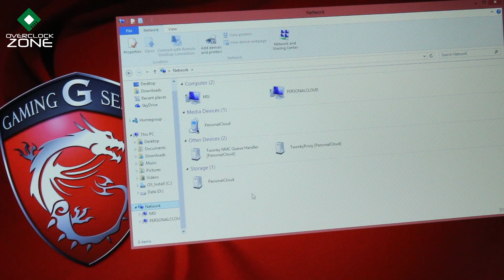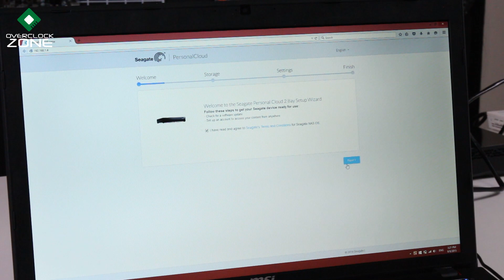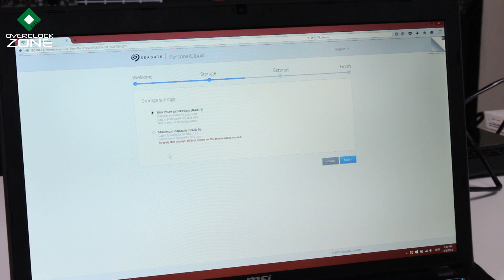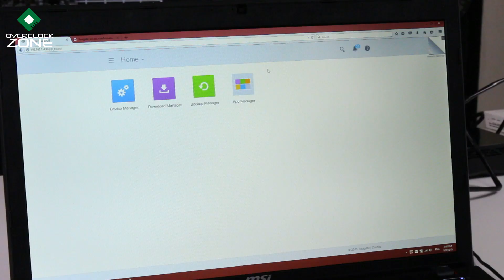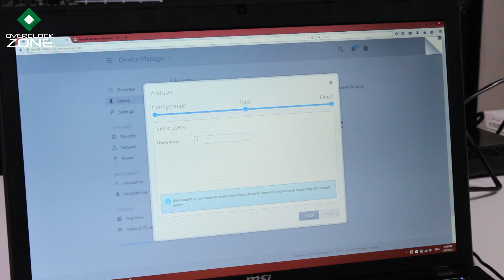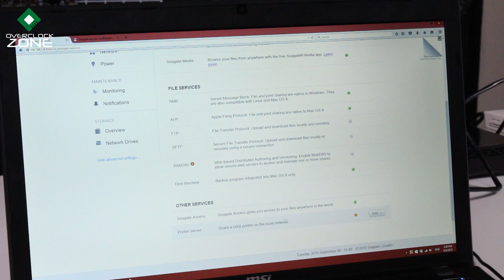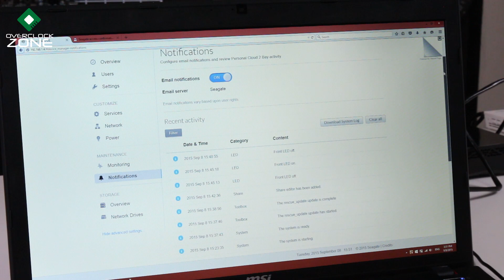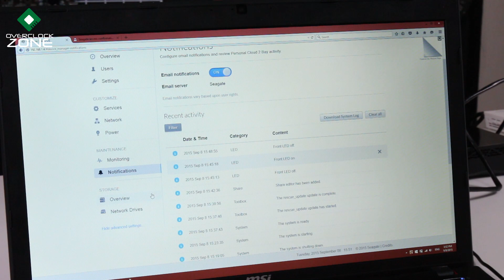รู้จักกับ NAS จากทาง Seagate Personal Cloud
OverclockzoneTV : Tips and Trick - วันนี้เราจะมาทำความรู้จักกับระบบ Network Attatched Strorage จากค่ายที่ทุกคนต้องรู้จักอย่าง Seagate ซึ่งในเทปนี้เราจะมาแนะนำวิธีการติดตั้ง แบบคร่าวๆ และ Interface หลักๆ ของ Series Personal Cloud ที่นับว่าเป็น NAS สำเร็จรูปที่มาพร้อมกับ HDD จะติดตั้งง่ายแค่ไหน ลองชมเทปนี้กันดูครับ

 by OverclockzoneTV Tips&Tricks